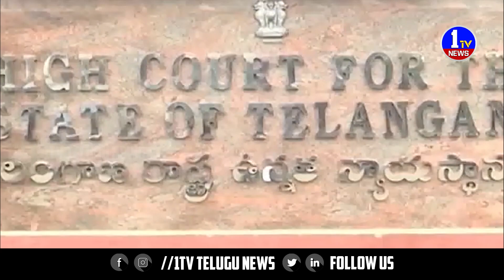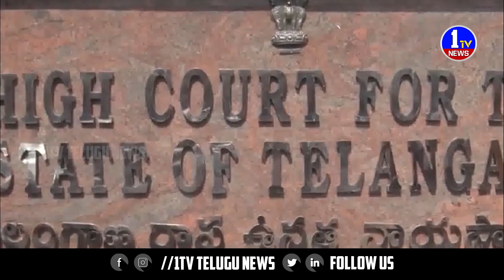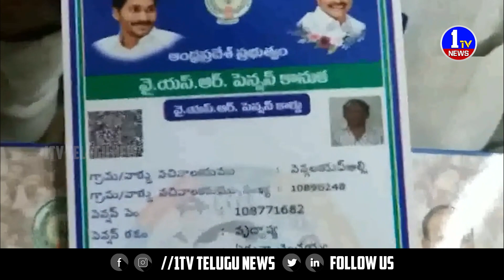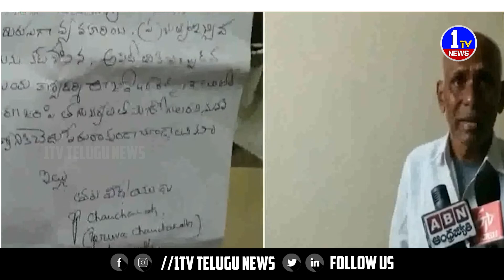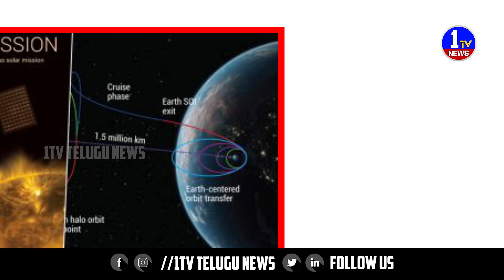News Bulletin 1 | Telugu News | 1TV News | 05-09-2023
News Bulletin 1 | Telugu News | 1TV News | 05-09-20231TV NEWS  is a  Telugu Satellite News  Channel.It is located in of Andhra Pradesh and Telangana states with 24 x 7 News Updates.1TV NEWS - A round-the-clock Telugu news station, bringing you the first account of all the latest news online from around the world including breaking news, exclusive interviews, live reports, sports update, weather reports, business trends, entertainment news and stock market news.